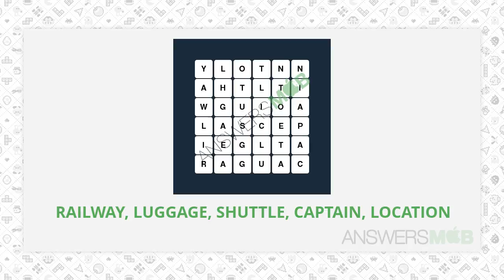WordBrain Themes Travel Level 5 Answer - AnswersMob.com